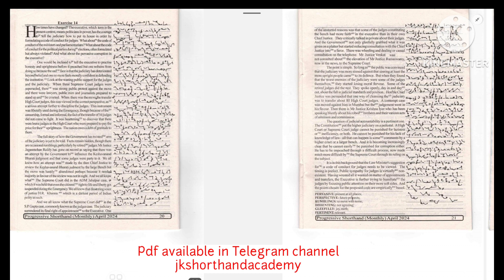Dictation No. 344 {Progressive Magazine March (Exercise-14) 2024} 840 words @80wpm...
Dictation No. 344 {Progressive Magazine April (Exercise-14) 2024} 840 words @80wpm...